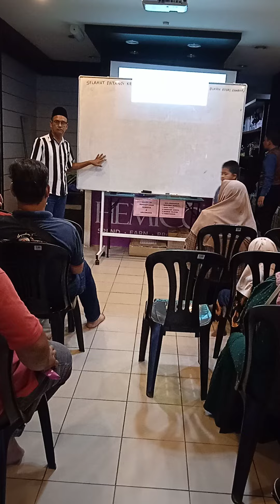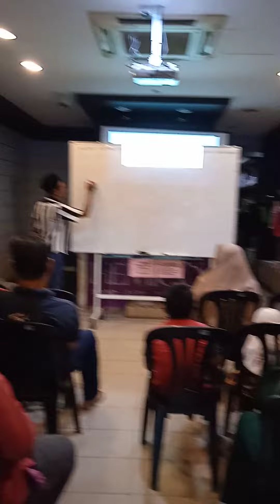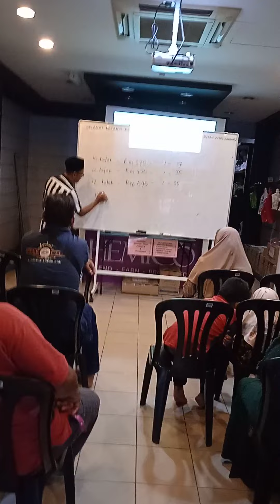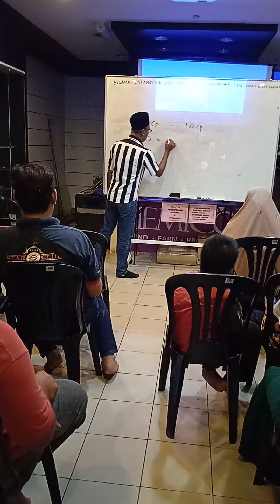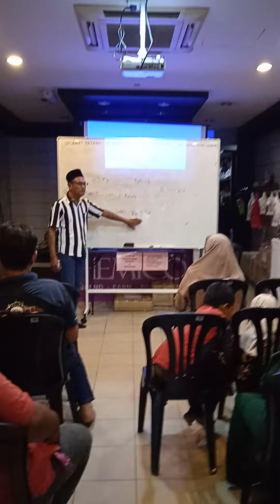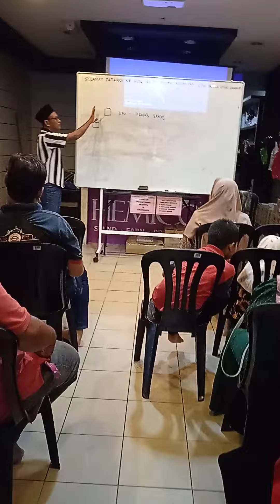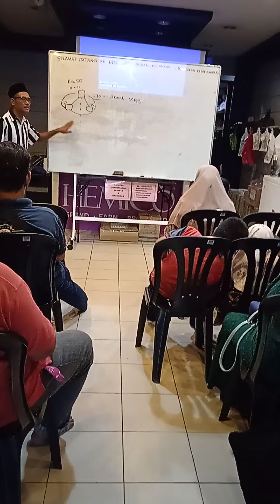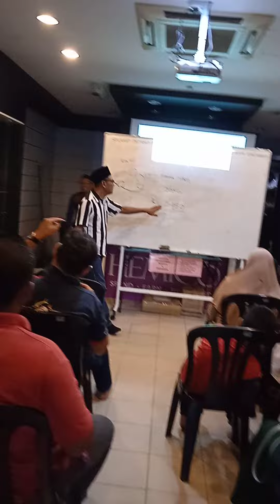PROGRAM GERAK GEMPUR MY MEETING MINGGUAN HDC KB (14/10/2022) PART 7/13